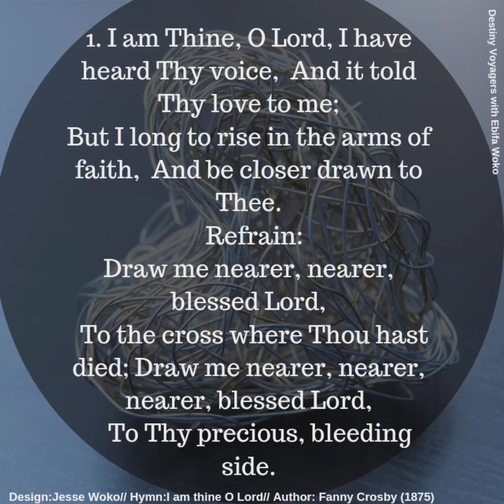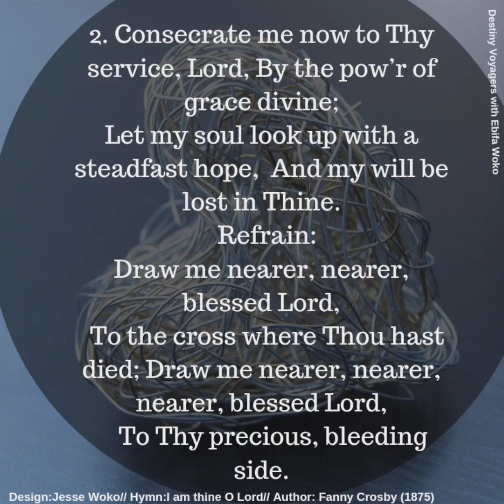love others (Secret series- 4th April 2023)